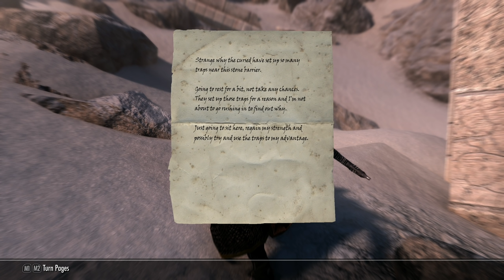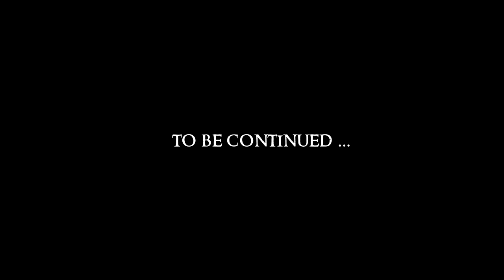SKYRIM - Special Edition (Ch. 7) #39 : Know A Vale